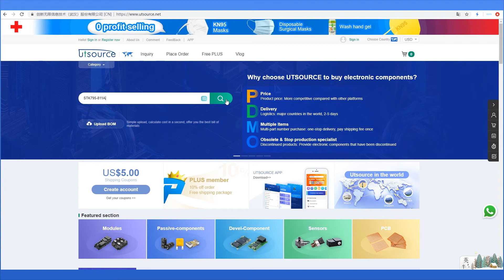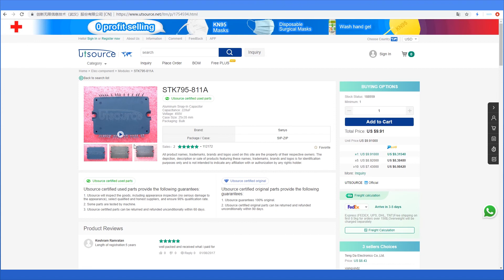STK795-811A Power IGBT Module , Utsource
Introduction:
Insulated gate bipolar transistor chopper and inverter module mainly consist of seven insulated gate bipolar transistor. Insulated gate bipolar transistor is mainly a switching transistor mainly uses for switching purposes. It is 32 pin modules.

Applications:
There are different types of chopper and inverter modules and used in many applications according to their need either in motor driving circuits or in signal related applications.
Mainly used in
Choppers Circuits
Inverter Circuits in power electronics